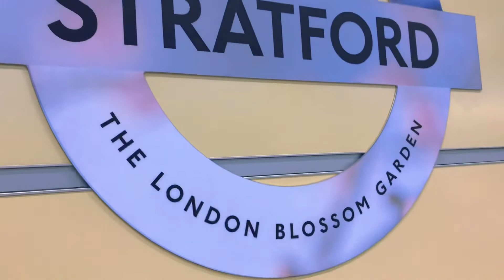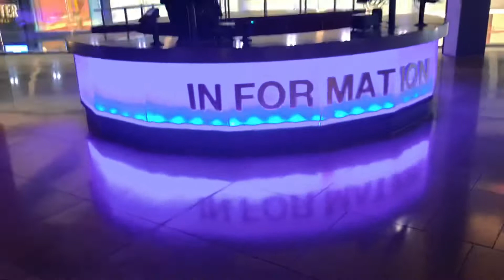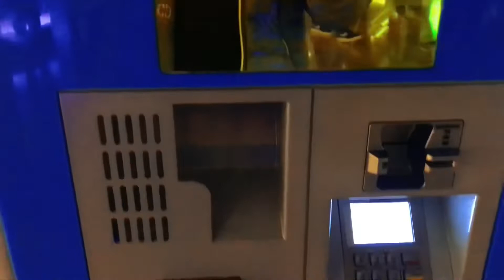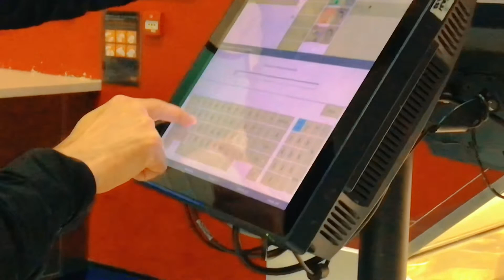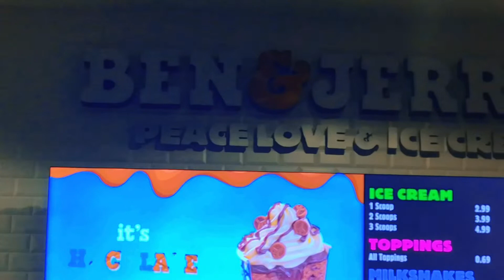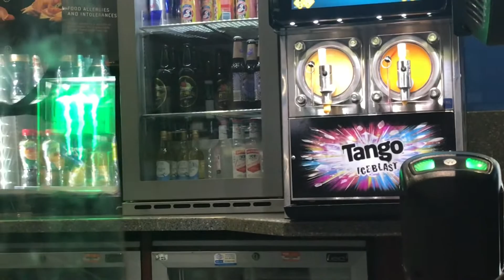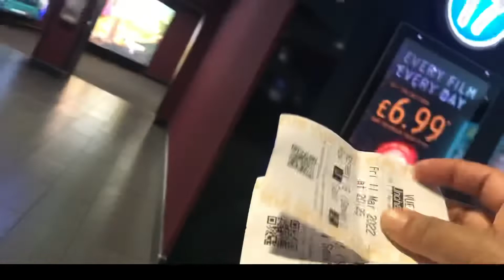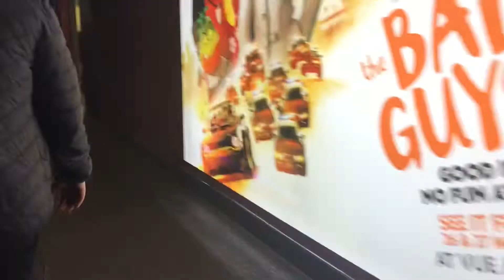MOVIE TIME 🎥🍿 AT STRATFORD || TWO TICKETS FOR £7 || QUALITY TIME 🤲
Visited for a movie after long long time at Stratford two tickets for £7